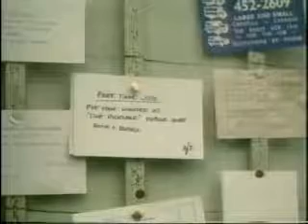That Summer Pt 4.wmv